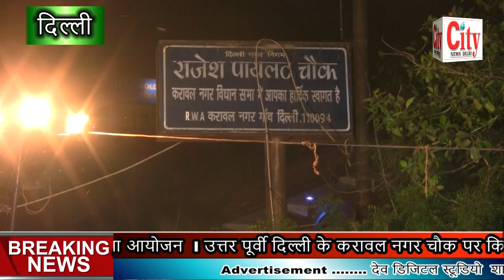CITY NEWS DELHI - हरियाणवी सिंगर वीर दहिया ने बच्चों का बढ़ाया मनोबल l बच्चों के हुनर को सलाम l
बच्चों के हुनर को सलाम  l.  Jk स्टार डांस एकेडमी की तरफ से एनुअल फंक्शन का किया गया आयोजन  l उत्तर पूर्वी दिल्ली के करावल नगर चौक पर किया गया आयोजन l हरियाणवी सिंगर वीर दहिया ने बच्चों का बढ़ाया मनोबल l डायरेक्टर्स सुमित साकिया ने किया गया प्रोग्राम का आयोजन l